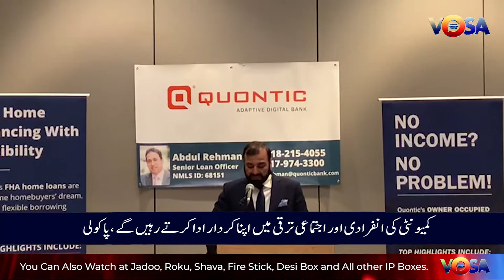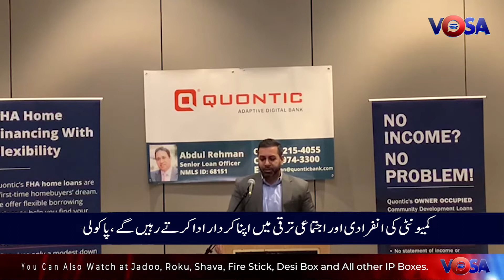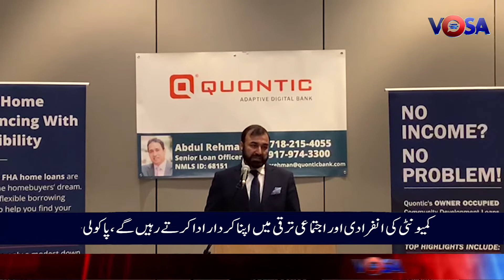PACOLI Organized Business Seminar with Collaboration of Quontic Bank.